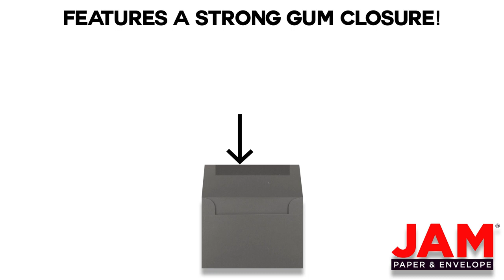Dark Grey 4 Bar Envelopes JAM